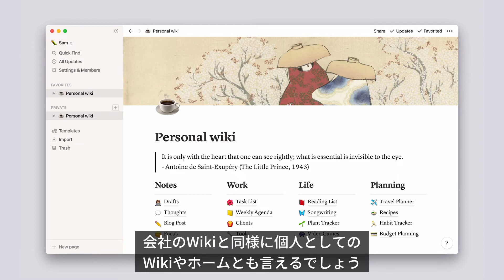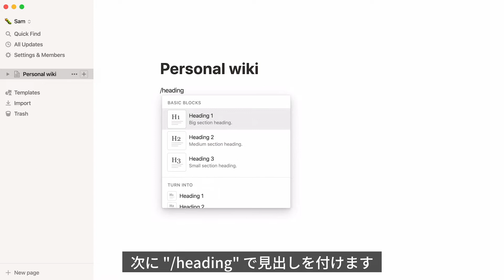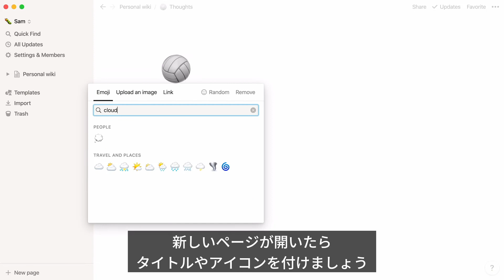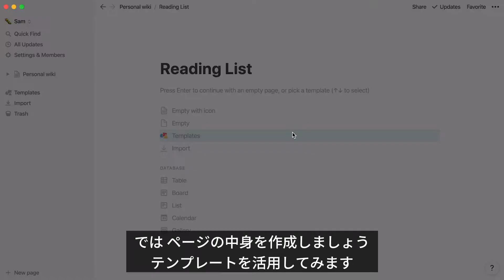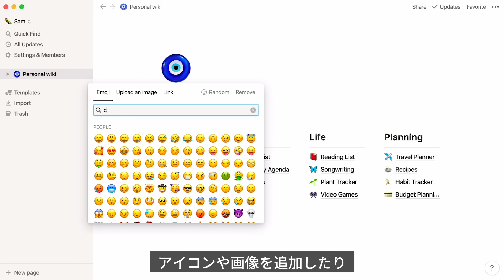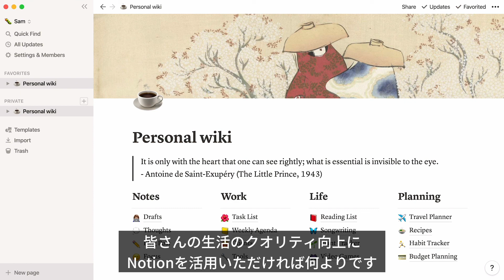Notion | 自分用のWiki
Notionでは、あなたの生活や仕事のあらゆる情報管理を、ひとつの場所で整理することができます。
多くのユーザーが、すべての情報を保存するために自分のホームページを作っています。これをパーソナルWikiと呼んでいます。
ここでは、ゼロからパーソナルWikiを作成する方法を紹介します。
実際のユーザーが作成したパーソナルWikiのサンプルは、こちらのリンクから。